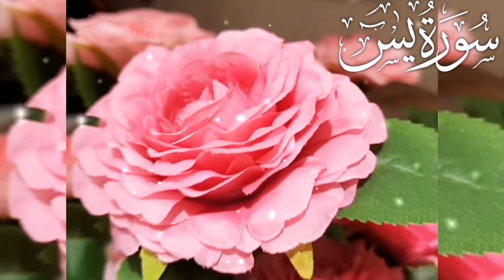Surah Yasin (Yaseen) 36سورۃ یسFull With Arabic Beautiful recitation | Ep-0251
Surah Yasin (Yaseen)36سورۃ یس Full With Arabic Beautiful recitation | Ep-0251 @nasheeddunya

36سورۃ یس

Surah Yasin ( Yaseen ) |36سورۃ یس |  Full With Arabic Beautiful recitation | Quran Recitation | Ep-0124

Surah yaseen
Surah Rahman
Qarisudais
Yasin surah
Yasin
Yaseen Audio
surah yaseen
surat yaseen
surat yasin
surah yasin
sura yasin
Yasin sharif
best recitation
سورہ

most beautiful recitation Surah Yaseen | Beautiful recitation | surat yas-in | holy quran surah 36 |
Surah Yasin | Yasin | Surah Yaseen | Quran Recitation | Al Quran surah | सूरह यासीन | يس سوره |